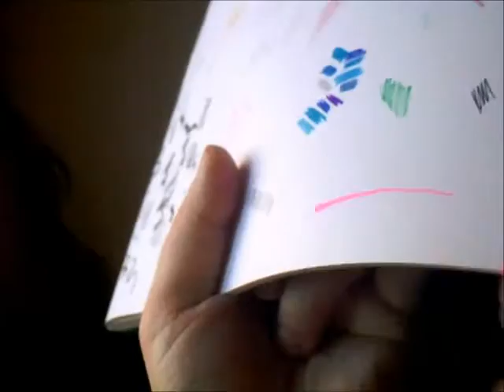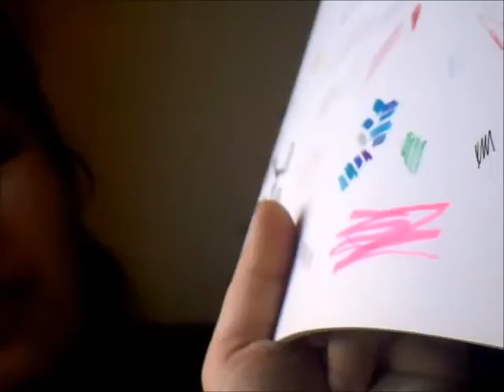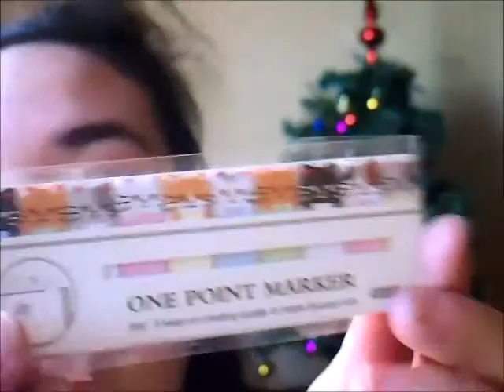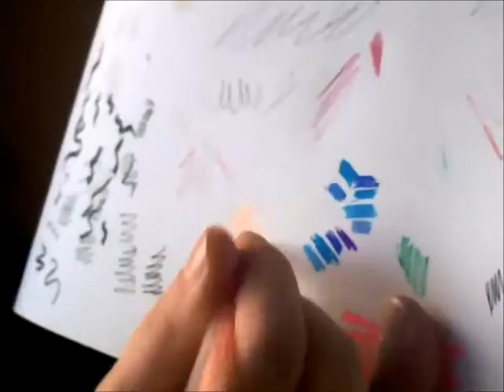11.11 / КАНЦЕЛЯРИЯ с Aliexpress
Продолжаем серию видео о покупках, совершённых в день распродаж 11.11!

Все видео из серии покупки 11.11:

Впечатления от распродажи 11.11 и обзор на штатив -

Обзор на держатель пакета для мусора -

Чехол для телефона на руку и наклейки -

Линеры, наклейки, молд и брадсы -